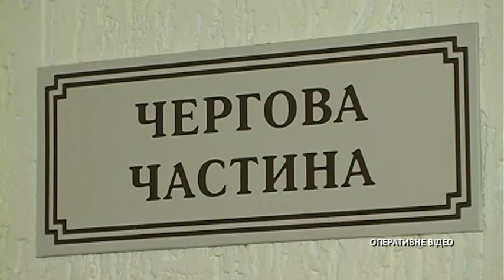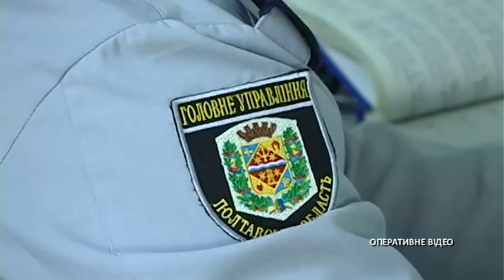Поліція попередила замовне вбивство підприємця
На Полтавщині розкрили надзвичайний злочин – замовне вбивство фермера. Смерті чоловіка жадала його ж родичка.

Убивство  планувалося ретельно. Мета – заволодіння активами підприємця. Для втілення задуманого жінка найняла 66-ти річну пенсіонерку. Останній пообіцяла чималу винагороду - частину свого майбутнього спадку. Та у  свою чергу мала відшукати виконавця розправи. За те, що небажаного і зайвого родича приберуть, замовниця пропонувала 50 тисяч гривень.